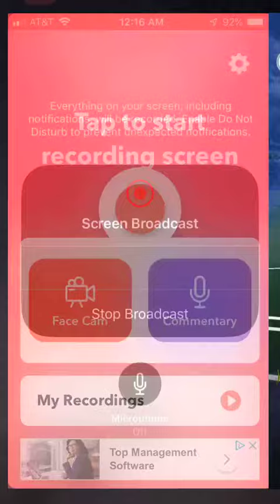Pokemon Go PVP Glitch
Moltres won't attack or die.